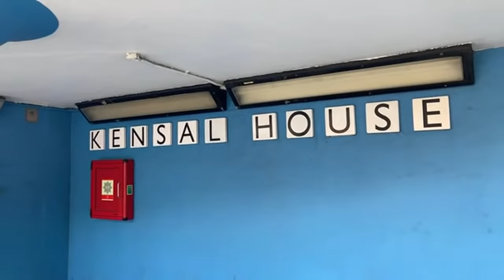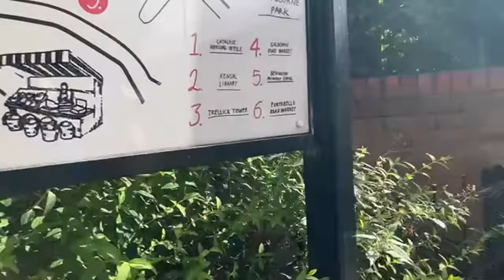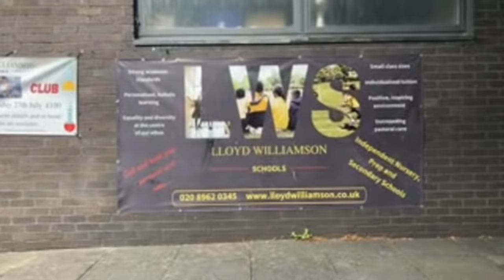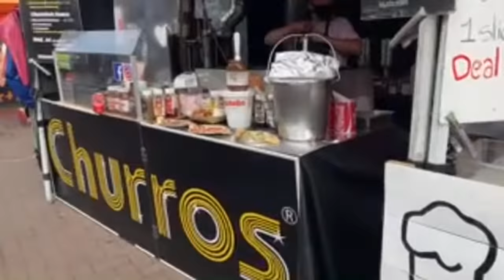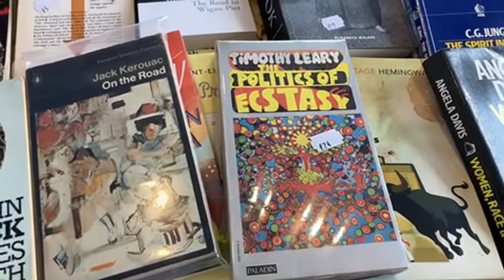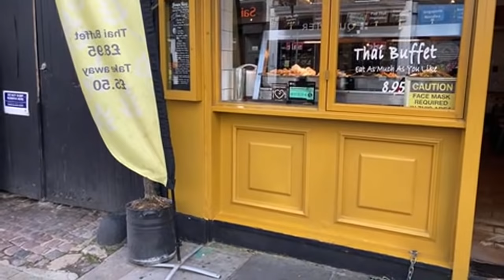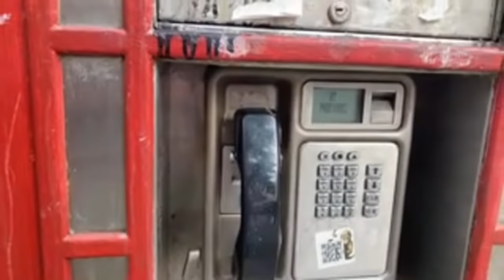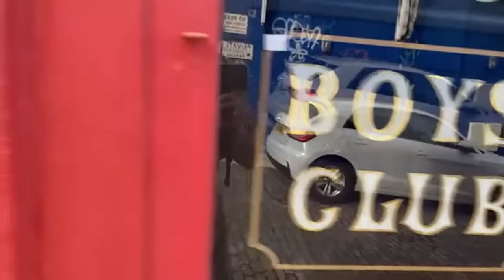Livestream Walk - west London Ladbroke Grove, Portobello Road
Livestream walk along Ladbroke Grove then down Portobello Road and Market to Notting Hill Gate

Shot in 4K on a DJI Osmo Action, Panasonic GX80, with audio recorded with a Rode Wireless GO